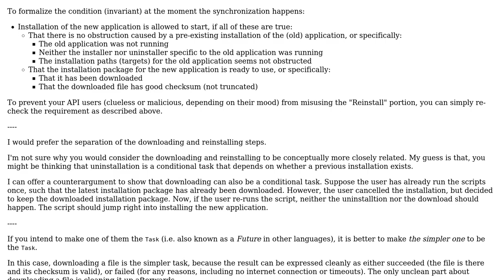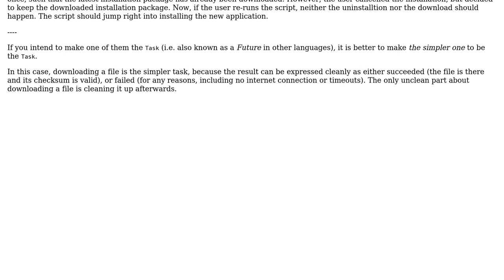How could I pipeline two sequential workflows where there is room for overlap in the processes?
Software Engineering: How could I pipeline two sequential workflows where there is room for overlap in the processes?

With thanks & praise to God, and with thanks to the many people who have made this project possible! You are responsible for your own actions.